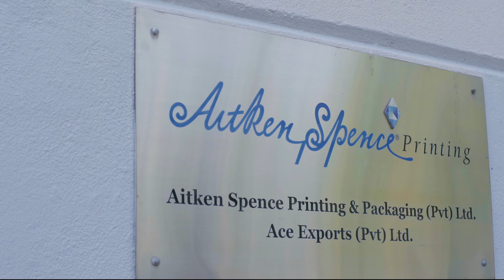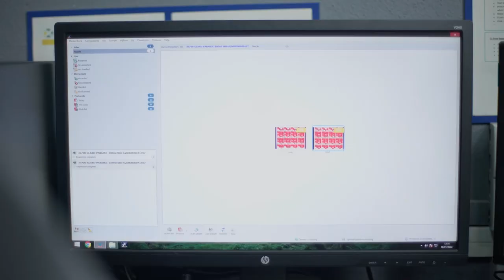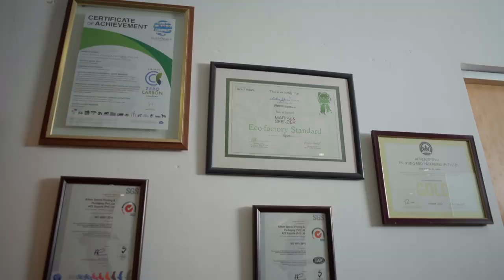Aitken Spence Company Profile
Aitken Spence Printing has been in the forefront of the industry since 1955. Aitken Spence Printing is a fully owned subsidiary of Aitken Spence PLC, a diversified business conglomerate and one of the few blue-chip companies in Sri Lanka